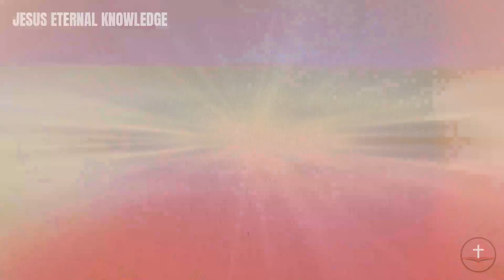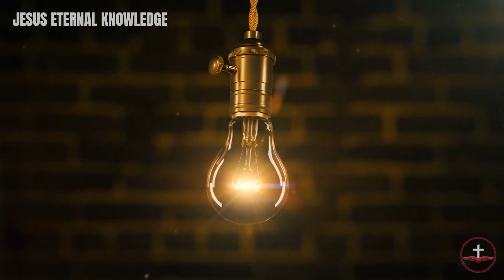God Led Elon Musk To A Weird Place After He Tested God & God Gave Him This For All Catholics!!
Don't miss this message!